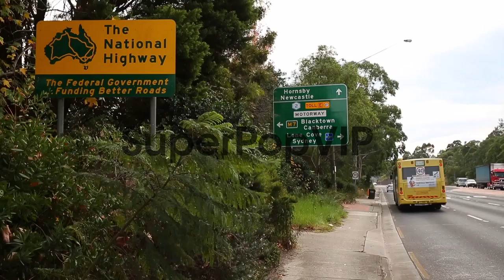Mid shot of road signs. Commuters drive during peak hour ...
Mid shot of road signs. Commuters drive during peak hour along Pennant Hills Road in Sydney North on Pennant Hills Road. Infrastructure To Get Boost In Federal Budget on May 13, 2013 in Sydney, Australia